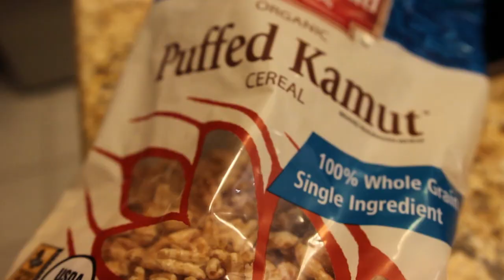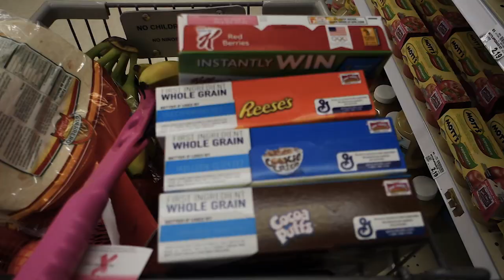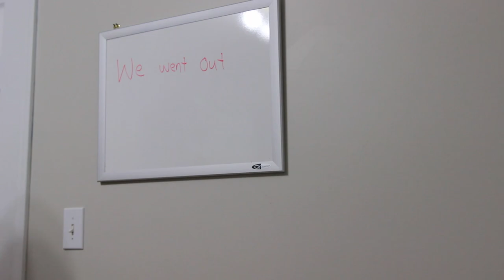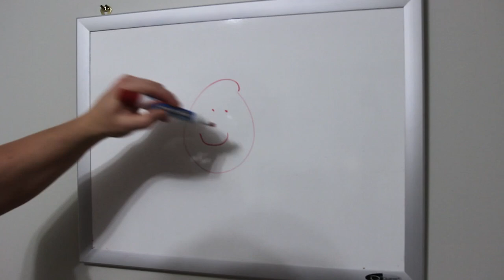Getting Bigger By Accident: Making Gains While Having a Life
Music From a commercial license agreement with both Jingle Punks and Audiomicro.

Song In Intro:  Settle for More
By F.S.T.I.V.L ft. Eden
Many have tried to find this online with no luck.  Unfortunately, I cannot make it available because it was given to me by the agreement mentioned above.

Based on the feedback I have been getting it seems like I may be making some progress in terms of muscle gain.  I believe this to be true weather you are Powerlifting or Bodybuilding. Here, I go over my simple approach to gaining both size and strength.  Also, I dive into having a good relationship with food.  We all want to accomplish our health and physique goals but it doesn't have to involve giving up your social life.  Find a balance in your eating habits and go out and enjoy some fatty foods with your loved ones.  Especially if you are bulking like myself :) I find all to often where eating disorders can originate from severe restriction of foods and events.